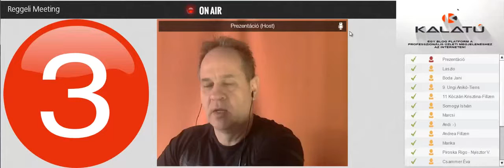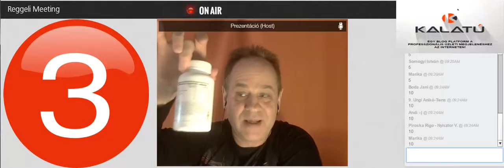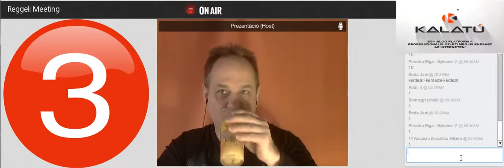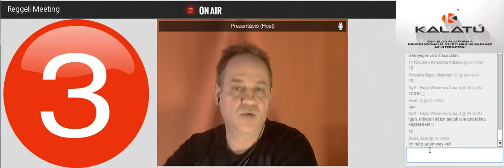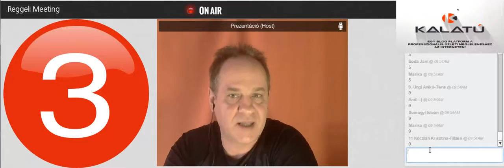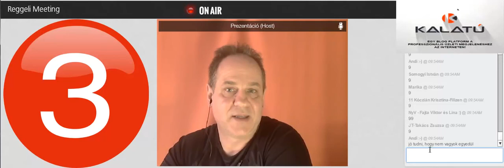3 nap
Ugye eleged van a kamu cégekből?
Ugye eleged van hogy nem fizetik ki a jutalékokat?
Keress pénzt megbízható korrekt céggel!